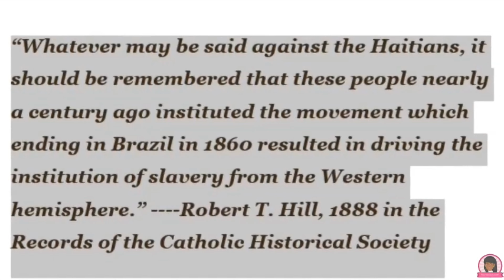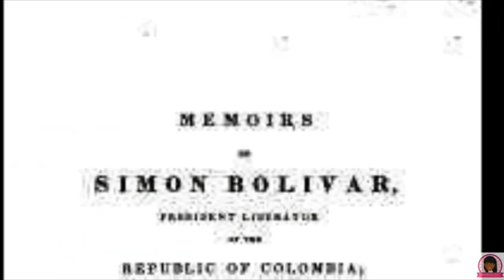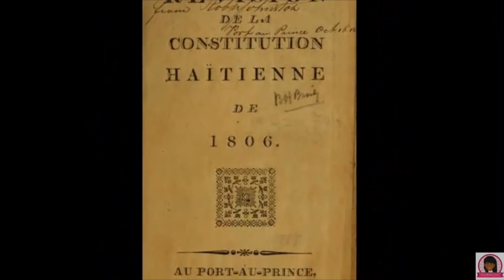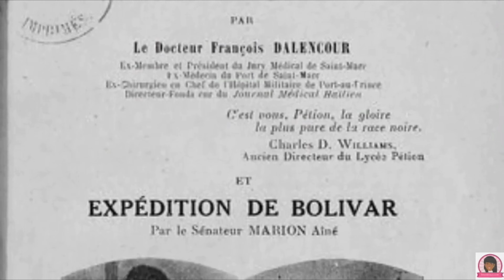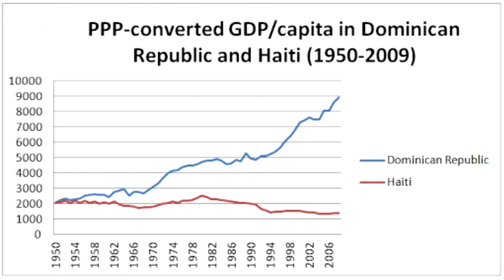Haiti Aided Latin American Independence Movements - haiti liberate a lot of south american nations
rebellion against French rule that culminated with the creation of Haiti in 1804. The first postcolonial Black republic, Haiti became a beacon of abolition, self-determination, and racial equality.